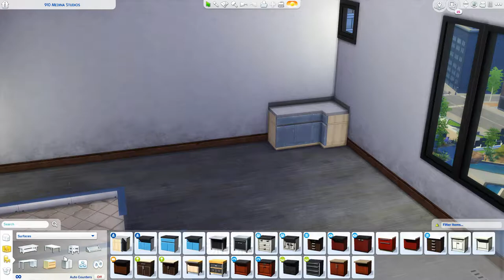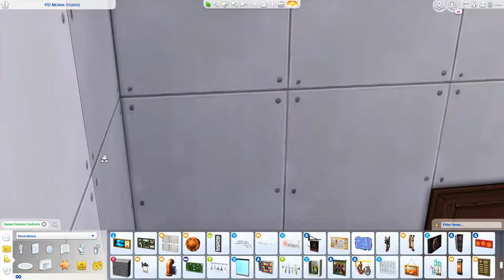STRUGGLING MUSICIANS APARTMENT // THE SIMS 4: APARTMENT RENOVATION